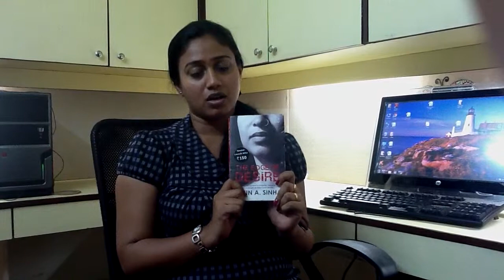The Edge of Desire Book Review Video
This is the video of a fan who has reviewed the book "The Edge of Desire" and relates to her personal life.